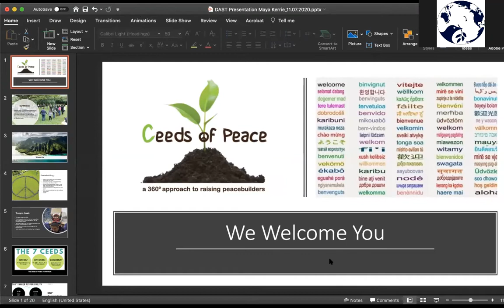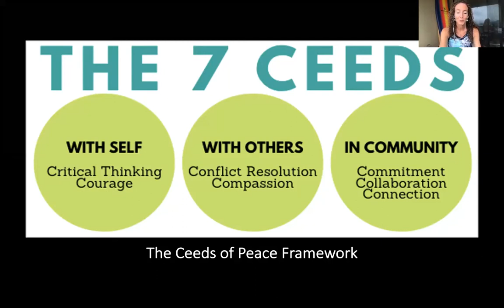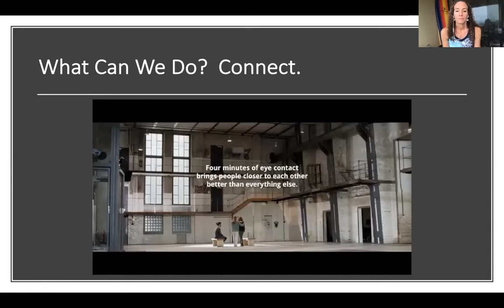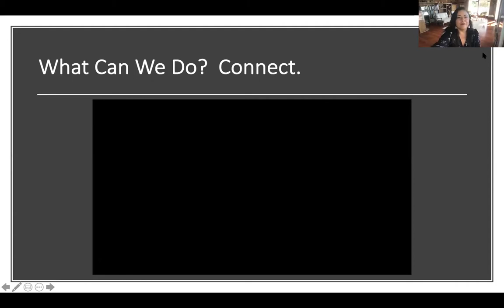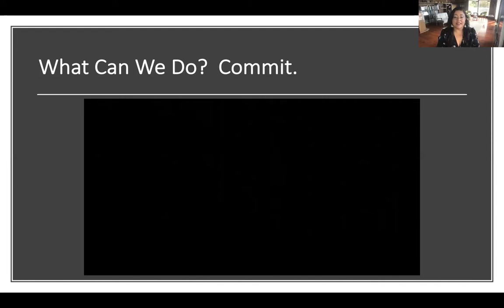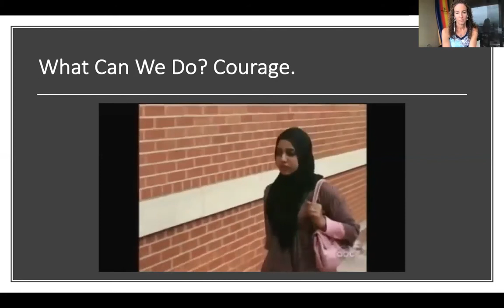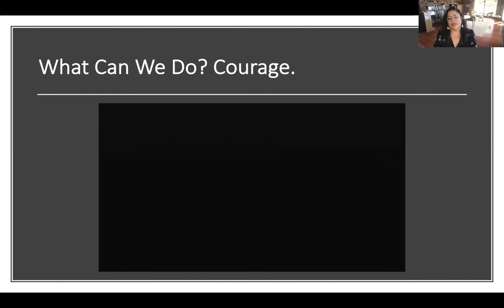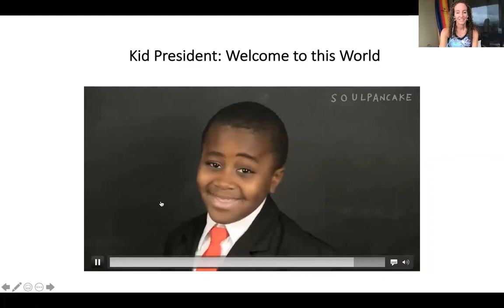20201107 | DAST | On the Courage to be a Peacebuilder with Dr. Maya Soetoro and Dr. Kerrie Urosevich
Designing A Stronger Tomorrow (DAST)

A Ceeds of Peace virtual workshop series with support from the Nā Lei Aloha Foundation, the Institute for Climate and Peace, and the Matsunaga Institute for Peace and Conflict Resolution.

Join us for a virtual webinar featuring Ceeds of Peace co-founders and renowned peacebuilders, Dr. Maya Soetoro & Dr. Kerrie Urosevich.

About this Event:

This first of five webinar sessions will feature Dr. Maya Soetoro & Dr. Kerrie Urosevich -- the founders of Ceeds of Peace. They’ll share their thoughts on the courage to be a peacebuilding leader, drawing from their experience and expertise as educators, parents, and community changemakers.

Here’s a little bit of background on Maya & Kerrie:

Dr. Maya Soetoro serves as a consultant to the Obama Foundation, working closely with their international team to develop programming in the Asia Pacific region. Prior to her work with the Obama Foundation, she was the Director of the Matsunaga Institute for Peace and Conflict Resolution at the University of Hawaii at Mānoa where, in addition to leading outreach and development initiatives, she also taught Leadership for Social Change, History of Peace Movements, Peace Education, and Conflict Management for Educators. She was awarded a master’s degree in Secondary Education from NYU’s College of Education and a PhD in Multicultural Education from the University of Hawaiʻi. For many years, she worked at the University of Hawaiʻi College of Education where she taught Multicultural Education, Social Studies Methods, and Peace Education at both the graduate and undergraduate levels. Maya has published a number of book contributions as well as a picture book entitled Ladder to the Moon and is currently under contract to write a Young Adult novel entitled Yellowwood. Maya sits on many voluntary boards and is the co-founder of the nonprofit Ceeds of Peace, which creates peacebuilding action plan workshops for educators, families and community leaders and is the co-founder of the Institute for Climate and Peace which advances effective and inclusive processes to build peaceful and climate-conscious futures for the wellbeing of all.

Kerrie Urosevich, MA, PhD, is the Lead for Network Design and Innovation for Hawai`i’s Early Childhood Action Strategy, a cross-sector, collective impact effort to improve the system of care for Hawai`i’s youngest children and families. She previously served in both Governor Neil Abercrombie’s and Governor David Ige’s Administrations within the Executive Office on Early Learning. Over the last 25 years, Kerrie’s work has been rooted in conflict resolution, peace building, policy and violence prevention, including 10 years working with communities and organizations in transition, through her mediation and facilitation consultancy. Kerrie is a member of the competitive Omidyar Fellows Leadership Program, serves as Affiliate Faculty at the Matsunaga Institute for Peace at the University of Hawai‘i-Manoa, and is Co-founder of Ceeds of Peace, an organization focused on raising peacebuilding leaders. Kerrie serves as a volunteer board member to Hawai`i Appleseed and EPIC `Ohana Inc. and is an appointed Board Member on Hawai`i’s Early Intervention Coordinating Council and the Hawai`i State Early Learning Board. Kerrie received her Ph.D. in Political Science with a specialization in conflict resolution and systems design from the University of Hawai‘i-Manoa; Master’s Degree in International Policy from the Monterey Institute of International Studies; and Graduate Certificate in Nonprofit Management. She is a parent of three children, who ground her in all of her work.

Supporters: Nā Lei Aloha Foundation, the Institute for Climate and Peace, and the Matsunaga Institute for Peace and Conflict Resolution.

To learn more about Nā Lei Aloha Foundation, visit them

To learn more about the Institute for Climate and Peace, visit them